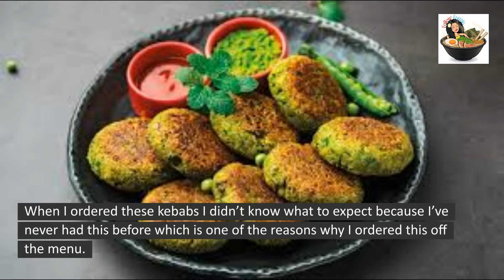A little bit of Bombay Masala to spice up your life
e-products:
- ebook KETO Something that harnesses the power of three 100% natural ingredients that your body is already making right now…
Yet that, in more than 8,500 scientific studies…and over 81,400 people…
Has been PROVEN to literally dissolve your excess fat and flush it harmlessly from your body… Leading to rapid, dramatic, and sustainable weight loss... Even as much as 25 pounds in your first 30 days.

🥕 Bullet proof your home - Do You Make These Fatal Mistakes In A Crisis?

🍝 Deep Sleep Diabetes - Lethal Breakfast Drink Causing Type 2 Diabetes in Millions - check this out!

🌽 Vertigo Program Blue Heron - Blue Heron Health News Vertigo Program Honest Reviews. High Blood Pressure Cured In 9 Minutes. Is it possible to drop your high blood pressure below 120/80?

🫒 Stop Snoring & Sleep Apnea program - These easy throat exercises defeated the most stubborn snoring and sleep-apnea the very first night.

🥗 Manifestation Magic - How To Magically Manifest REAL, Spendable Cash... Starting In The Next 24 Hours.

✈️ Travel ✈️

🐼 Food Panda Fast delivery with amazing deals & discounts from a wide variety of restaurants. Delicious restaurants from around the world, straight to your door.